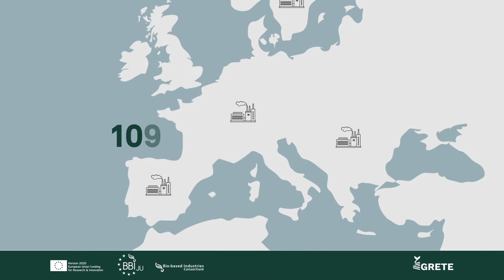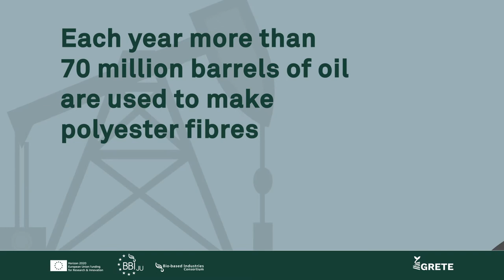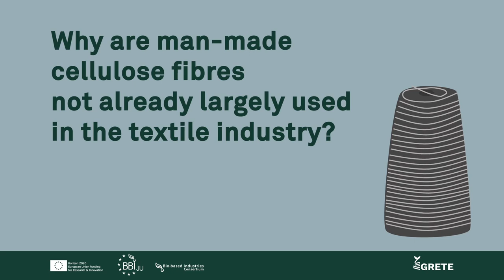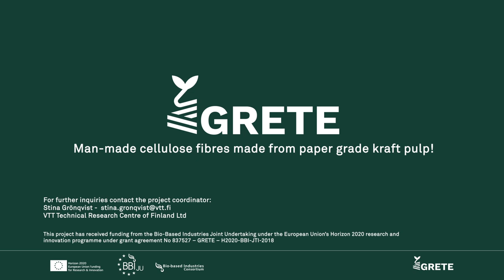Textile industry: limits and new possibilities for cellulose-based textile fibers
GRETE intends to radically improve the wood-to-textile value chain in order to enable sustainable, techno-economically viable production of high-quality cellulose-based textile fibres through green chemicals and technologies.